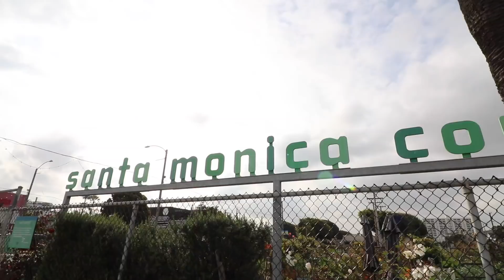Santa Monica Community Garden ❤️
Adventure time at the Santa Monica Community Garden.
Way more fun than expected!
Highly suggest exploring a community garden near you.

Location:
Film Date: /2018
Camera: Canon t6i, & GoPro 5

Input is greatly appreciated, it helps shape things to come!

All music used is from NoCopyright libraries! (thanks youtube!)

2) Track Name: "It's Near"

Links and credit coming in a minute.

The skateboard is made by an awesome company called Bureo, made from recycled fish nets off of the coast of Chile. A beautiful project to restore the health of our oceans, and also stoke people out with cool skateboards!